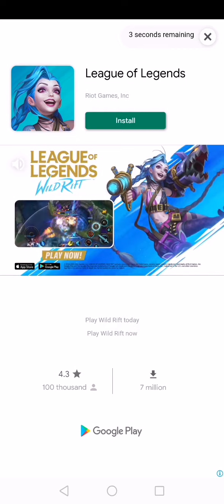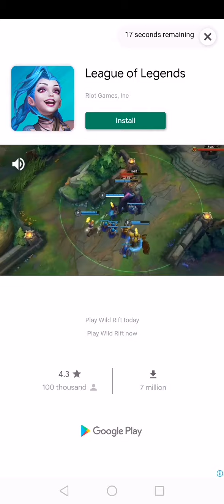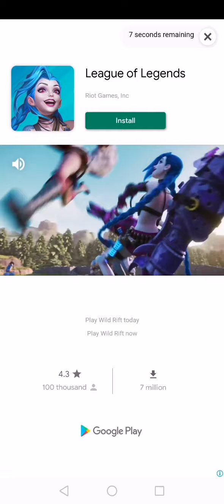The Labyrinth of Ragnarok (44)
This is just me, enjoying the game and feeling relax to ease some stress and anxiety. I might be doing something wrong or stupid but this is how I want to play the game. So please join me as I feel relax and at ease playing this game. 😁

We have great news to share!

The Ragnarok Of Labyrinth will be officially launched on Oct. 14th, 12.00 pm(UTC+7). And you can download the game from Oct. 13th, 12.00 pm(UTC+7).